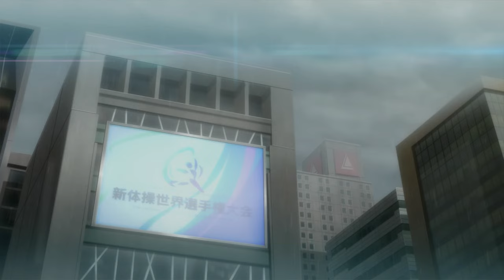Persona 5 Royal - PC Ep38 - (Contenu Royal) Voix JAP / Aventure complète du meilleur JRPG !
Salutations à tous les amis :)
Je vous propose de parcourir l'intégralité du meilleur JRPG moderne (à mon sens), j'ai nommé PERSONA 5 ROYAL , sur PC en qualité maximale et avec les voix Japonaise !

Mon objectif est de vous proposer l'aventure la plus immersive et dynamique possible en full livestream je le rappelle !
J'essaierai ainsi d'explorer l'ensemble des lieux, de trouver tous les trésors. Nous écouterons également l'ensemble des dialogues, cinématiques pour profiter à fond de cette aventure magistrale !

Je live sur YT tous les jours en live café à partir de 13h15 et le soir à partir de 20h45

Pour soutenir la chaîne et l’aider à prendre son autonomie